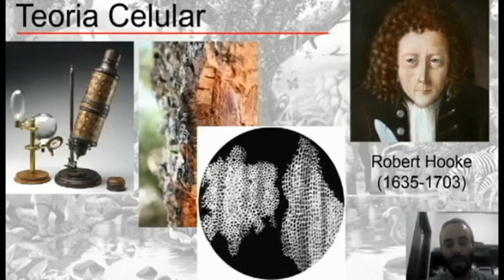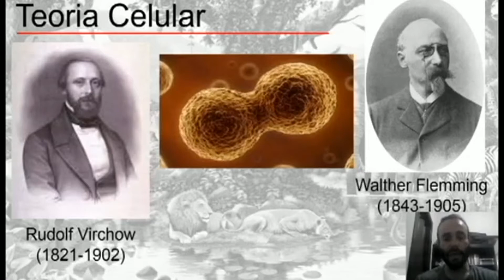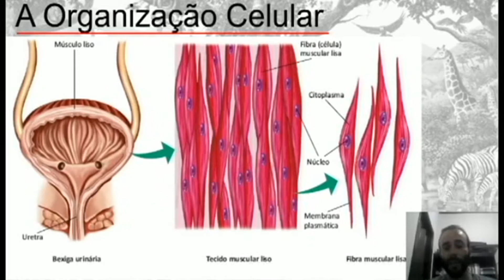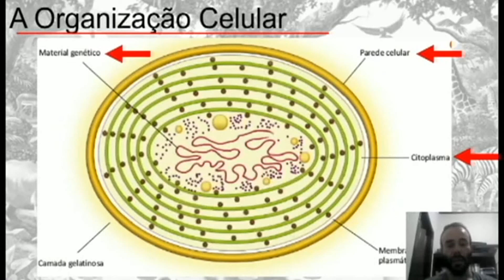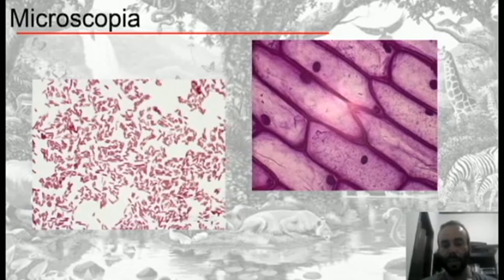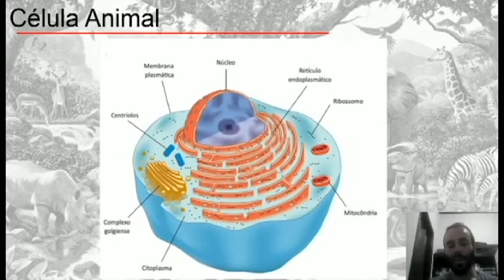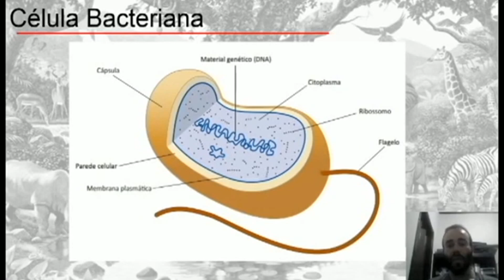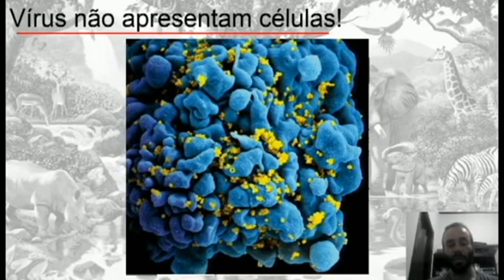17h EJA FUND.II CIÊNCIAS 07 10 20